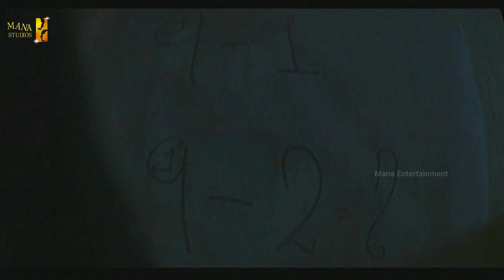Nine Telugu Horror Serial | Episode 6 | Swathi, Sameer | Mana Entertainments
A group of friends go to a farmhouse for a get-together. But they never expect that they will get killed off one after the other when the clock striked 9:00pm. What is this unexpected phenomenon? Who will survive? Wait and watch!

Starring: Sameer, chakravathy, vinod bala, puli vasu, Swathi, Sai karuna, muskan chowdary, , pavani, meka ramakrishna, narendar

Chi. La. Sow. Sravanthi Telugu Serial